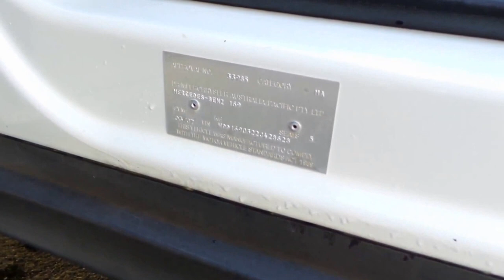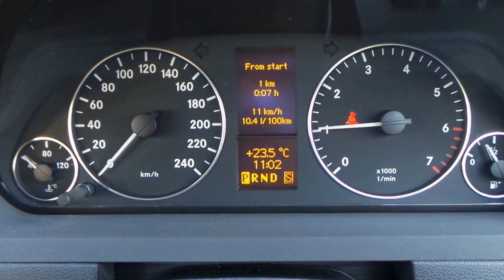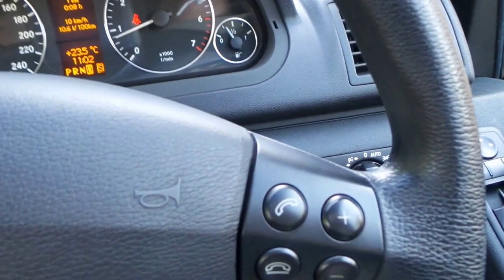2010 Mercedes Benz B180 Hatch only 71,000 klms